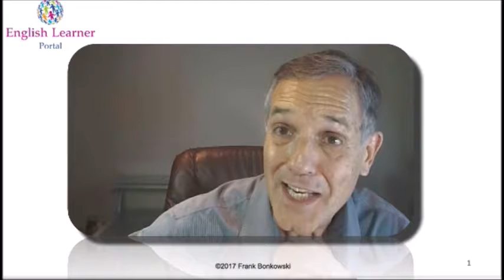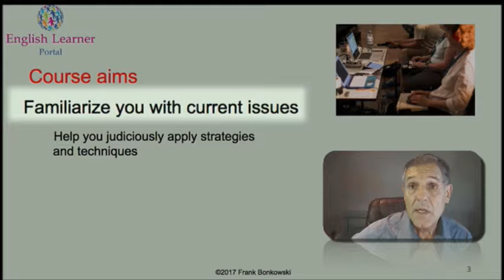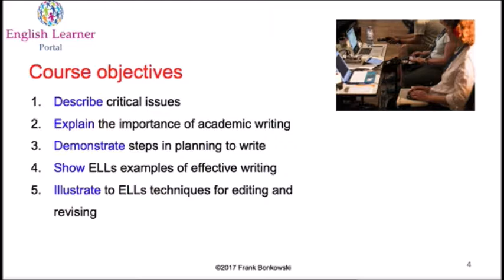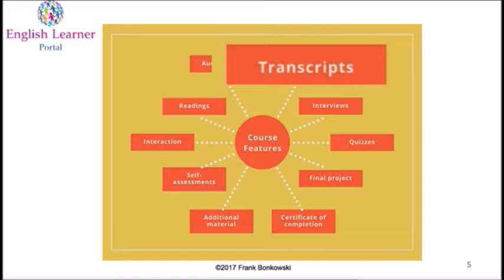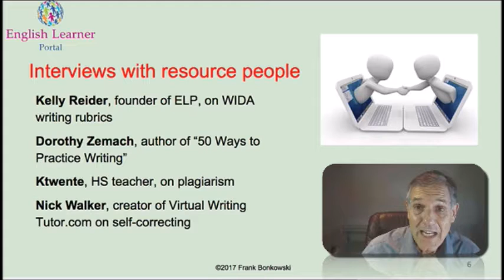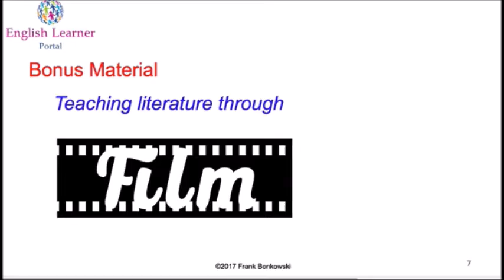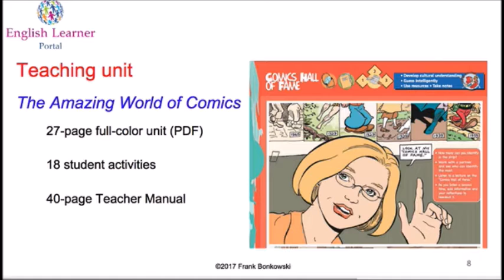COMING SOON! Teaching Writing to Intermediate and Advanced English Learners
A new English Learner Portal online course coming in January 2018!